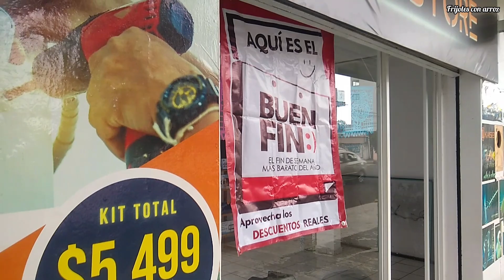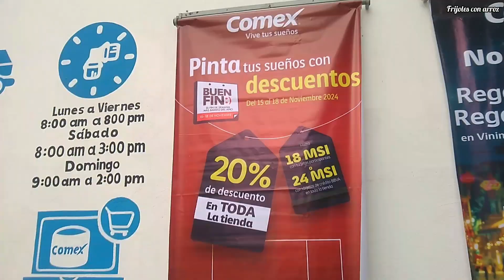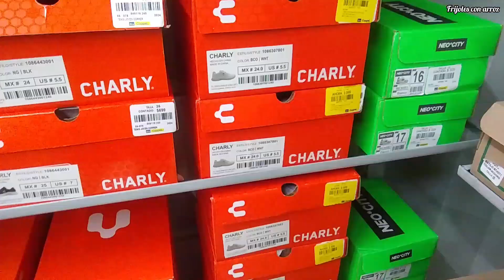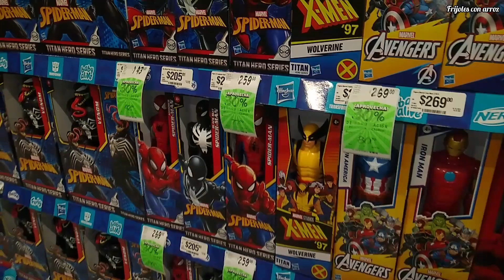Así empezó "EL BUEN FIN"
¿Qué dice la buena vida "Frijoles con arroz"? El día de hoy les mostramos cómo empezó "EL BUEN FIN" ¿Realmente podemos encontrar esas grandes ofertas? Quédense a ver el video y dejen en los comentarios las experiencias que han tenido en éste fin de semana. Recuerden que nosotros somos "Frijoles con arroz"